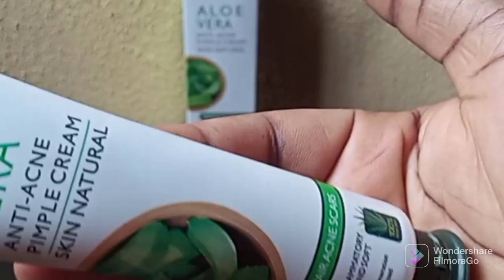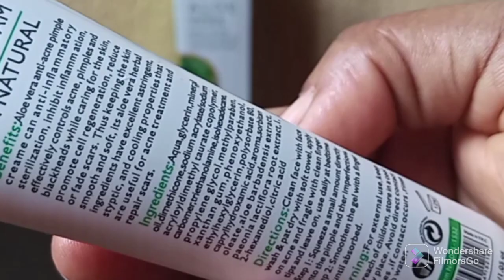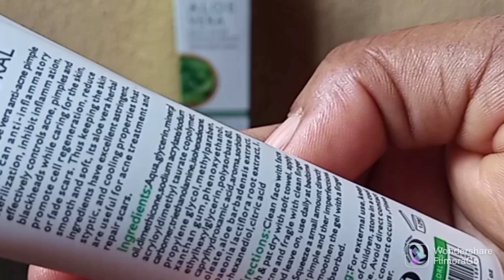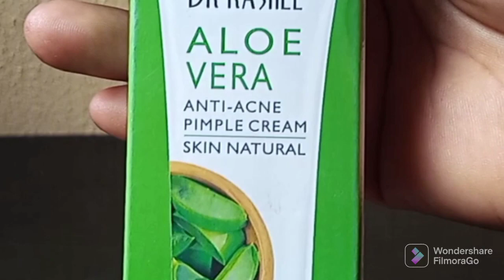DR RASHEL VITAMIN C FACE SERUM REVIEW|dr Rashel Products|Acne& Pimples Face cream